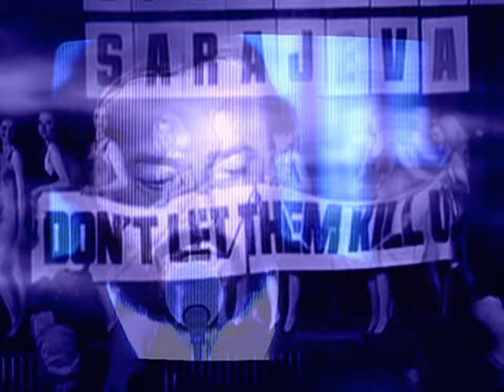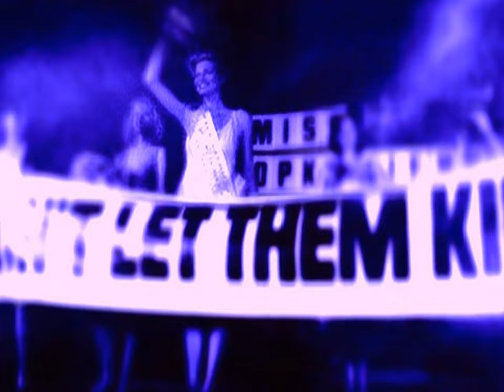U2 | Miss Saravejo | Music Video (Pavarotti and Friends, Beauty Contest and Sarajevo Streets) | 4K60